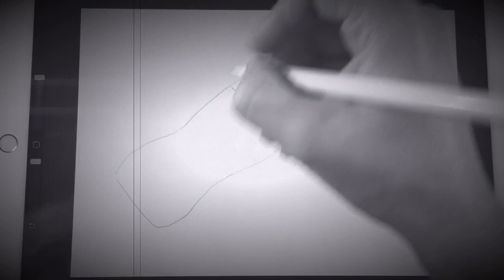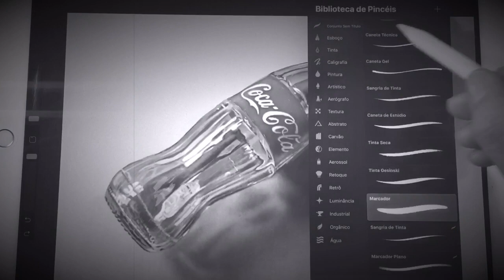Drawing realistic Coca-Cola glass bottle empty iPad Pro Pencil Time Lapse procreate JG-CoolCartoon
Hyperrealistic drawing coca-cola glass bottle time lapse